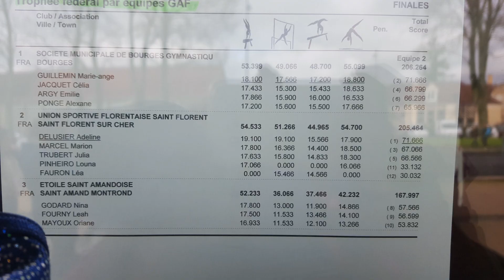Equipe Fédérale - Département 2016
Châteauroux, 23 janvier 2016